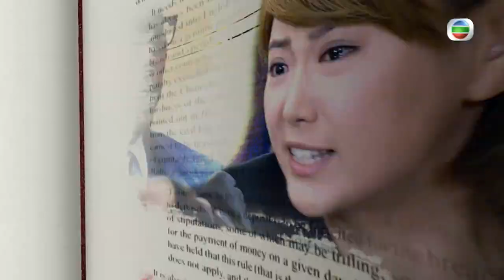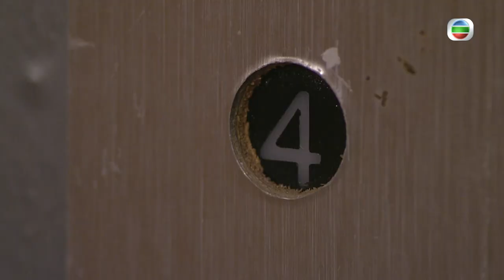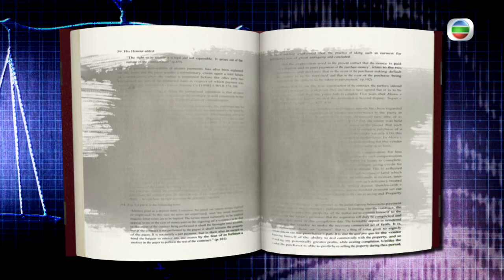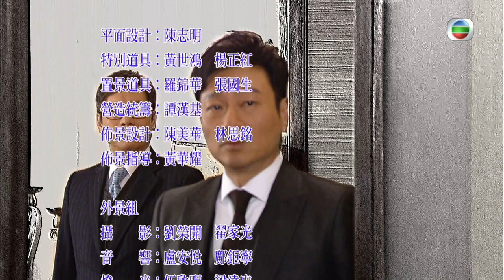[Eng Sub] TVB Crime Drama | Will Power 法外風雲 16/32 | Wayne Lai , Moses Chan | 2013